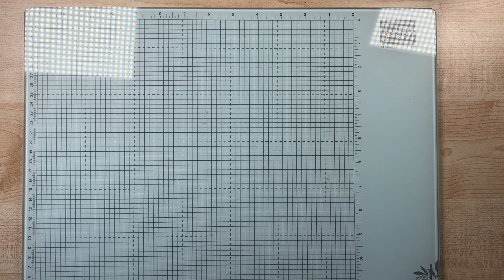Kreativ sein, teilen, Spaß haben - das Stempelglück Kit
Die verwendeten Materialien/Werkzeuge im Video sind von Stampin’ Up! und du kannst diese direkt bei mir oder meinem onlineshop bestellen. Wenn das Video schon älter ist, kann es sein, dass einzelne Produkte nicht mehr verfügbar sind. Frag doch einfach mal bei mir nach. Mit deiner Bestellung unterstützt du aktiv die Produktion weiterer Kreativvideos. Ich freue mich sehr, dich als meine Kundin begrüßen zu dürfen!

Für Bestellungen von Stampin´Up! Produkten oder Fragen
nutze doch meine emailadresse:

Gerne kannst du auch an meinen Sammelbestellungen teilnehmen - du kannst die Bestellsumme bequem überweisen und sparst zu dem einen Teil der Versandkosten! Schreib mich doch einfach an!